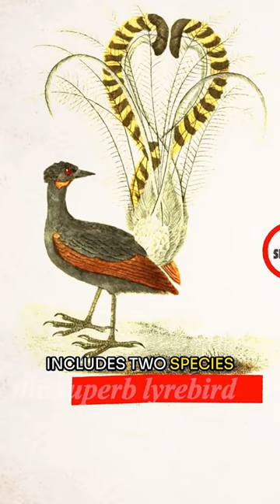Lyrebird | The Best Copycat Bird In The World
Lyrebird have been known to imitate the sounds of chainsaw, car alarm, shutter click from a camera, lazer gun and the human voice.